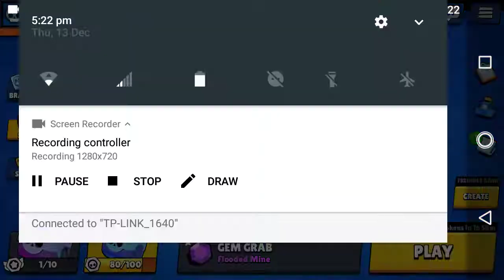BROWL STAR GAMEPLAY IN HINDI/URDU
My PC Specs :
Intel Core 2 Quad Q6600 8 M Cache 2.40 Ghz
8 GB DDR2 Ram
500 GB Hard Disk
AMD Radeon R7 260x OC Edition
Speakers : Audionic Rainbow R10
Mouse & Keyboard Are Simple.